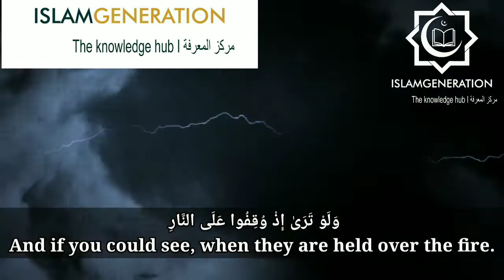When The Hellfire Is Brought || The Regret Of The Disbelievers || IslamGen || One Minute Naseeha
WHEN THE  HELLFIRE IS BROUGHT
The Regret Of The Disbelievers

وَلَوْ تَرَىٰٓ إِذْ وُقِفُوا۟ عَلَى ٱلنَّارِ

And if you could see, when they are held over the fire.
[6:27]

They haven't even entered the Fire!
They have only seen it!

They will say

يَٰلَيْتَنَا نُرَدُّ

Would that we were but sent back!

وَلَا نُكَذِّبَ بِـَٔايَٰتِ رَبِّنَا وَنَكُونَ مِنَ ٱلْمُؤْمِنِينَ

Then we would not deny the Ayat of our Lord, and we would be of the believers!
[6:27]

They wish that they would be sent back to the life of the world so that they could perform righteous deeds, refrain from disbelieving in the Ayat of their Lord and be among the believers.
Ponder over yourselves!
Do I want to be among these people?
Consider,
That these people haven't even entered it, yet they already wish and beg for a second chance!
These sinners who didn't repent!
These arrogant ones who turned away from Allah ﷻ and the Prophet ﷺ!
They will stand on Qiyamah saying

ياليتني!

Oh that I wish!
In another passage, Allah ﷻ again describes this

وَجِا۟ىٓءَ يَوْمَئِذٍۭ بِجَهَنَّمَ

And on that day when the Hellfire is brought

يَوْمَئِذٍۢ يَتَذَكَّرُ ٱلْإِنسَٰنُ

On that Day will man remember,
Meaning, his deeds, and what he did before in his past and recent times.

وَأَنَّىٰ لَهُ ٱلذِّكْرَىٰ

but how will that remembrance avail him
[89:23]
Abdullah Ibn Mas'ud رضي الله عنه said reported that Prophet ﷺ said
"Hell will be brought on near that Day and it will have seventy thousand leashes, and each leash will have seventy thousand angels pulling it"
[At-Tirmidhi]
يَقُولُ يَٰلَيْتَنِى قَدَّمْتُ لِحَيَاتِى

He will say: "Alas! Would that I had sent forth (good deeds) for (this) my life!"
[89:24]
In yet another passage, Allah ﷻ says

يَوْمَ يَنظُرُ الْمَرْءُ مَا قَدَّمَتْ يَدَاهُ

The Day when man will see that which his hands have sent forth.

 وَيَقُولُ ٱلْكَافِرُ يَٰلَيْتَنِى كُنتُ تُرَٰبًۢا

And the Kafir will say, "Woe to me I wish I were Dust!"
[78:40]
Ponder over these verses.
May Allah ﷻ protect us from the Hellfire.